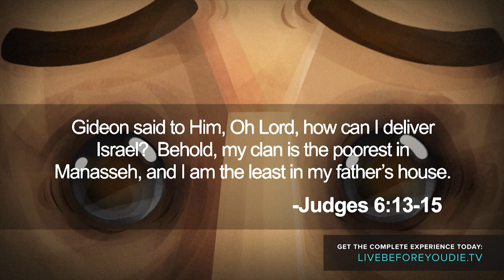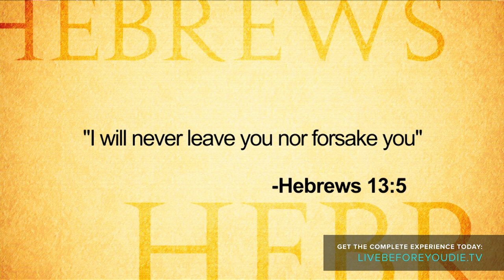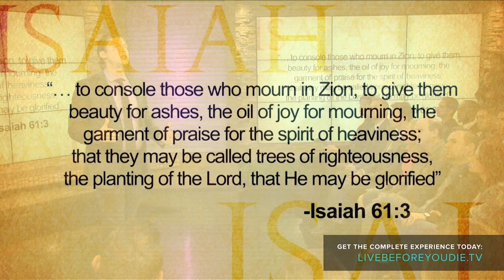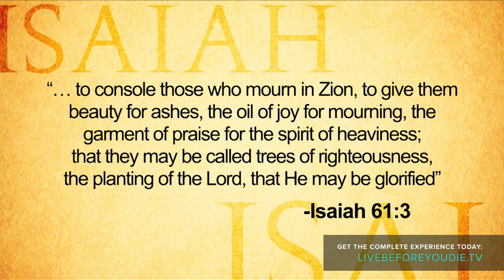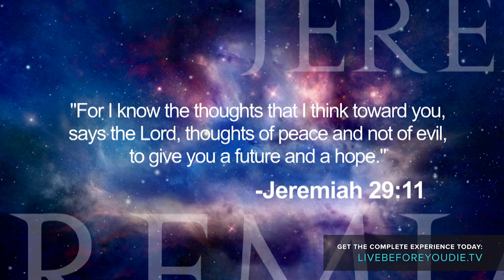The Goodwill of God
In this video from the Live Before You Die series, Daniel Kolenda reminds you that God is for you and not against you. Paul points to the cross as the ultimate proof of God's goodwill for us. If God was willing to give you His own Son, how much more can we trust that He will gladly, and generously, give us anything and everything that we need?